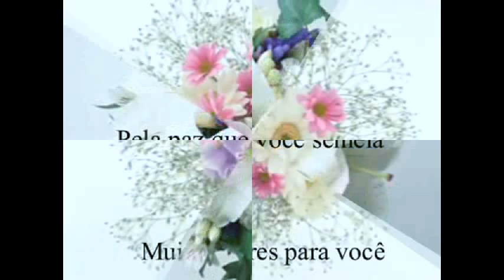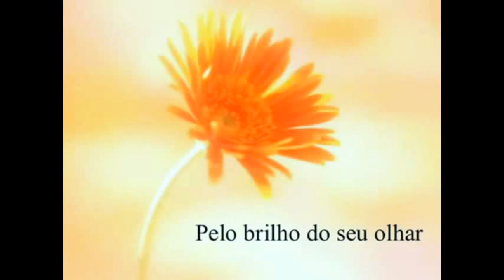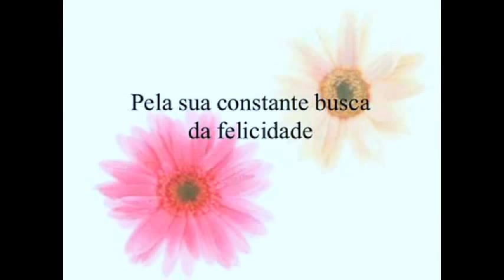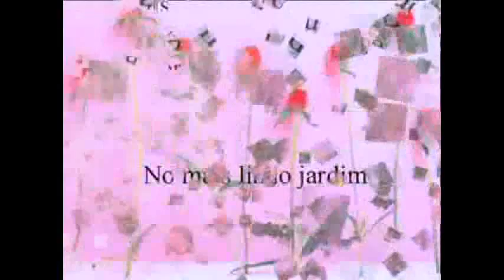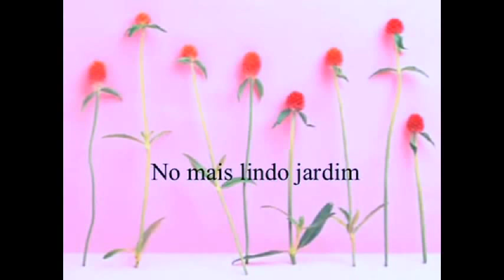Renata Arruda - É Ouro Pra Mim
Tudo junto.
No meu caso rolou de uma vez só.
De repente, o que era já não era mais.
Mudou tudo no amor, outra cara.
Outra forma de ver e sentir.
O que antes eu não entendia, agora, é ouro pra mim.
A cabeça mudou, outra cara.
Eu tô fora e não vou mais sair.
O que eu não precisava, agora é preciso.
Amor, é assim.

Lindo.
Tô que nem criança, tô de alma limpa.
Com você por perto, sou mais longe ainda.
Hoje eu quero luz de sol e o mar.
Nova, renovada a força, tô feliz da vida.
Sob o seu domínio, tô mais forte ainda.
Não tem nada fora de lugar.